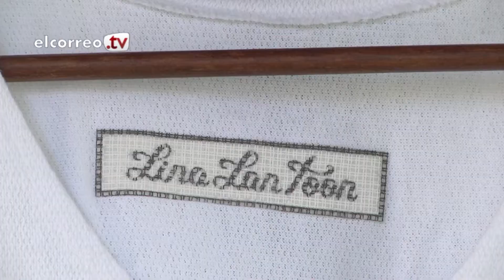El secreto de los jóvenes vizcaínos que emprenden con éxito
Pilar, Eneko y Mikel se embarcan en la dificil tarea de sacar adelante sus originales proyectos empresariales: camisetas personalizadas y gafas de madera